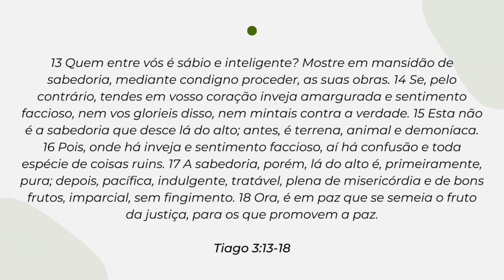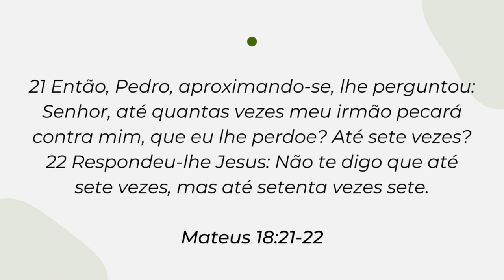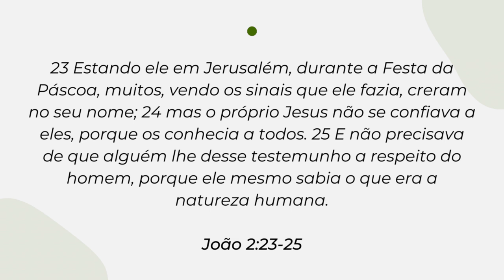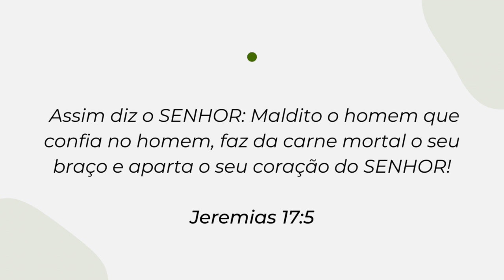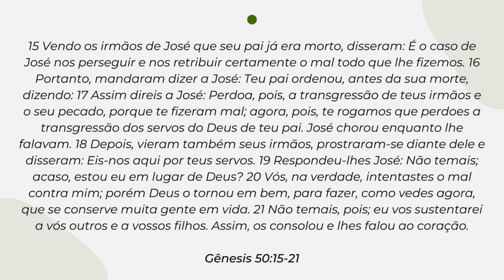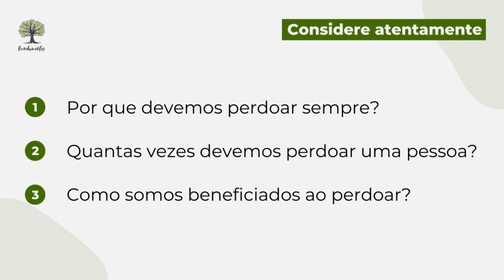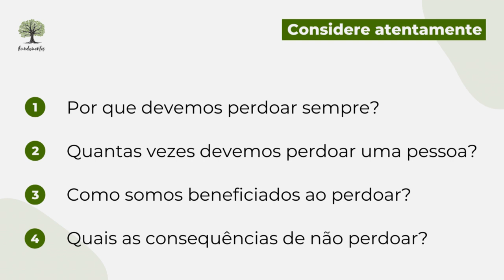#062 - Perdoar - Parte II - Fundamentos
Perdão. Esse foi o tema abordado por Eliseu Moreira na live do Fundamentos.

CONSIDERE ATENTAMENTE
Utilize este material para uma avaliação atenta diante de Deus e dos irmãos.

1 - Por que devemos perdoar sempre?
2 - Quantas vezes devemos perdoar uma pessoa?
3 - Como somos beneficiados ao perdoar?
4 - Quais as consequências de não perdoar?

Contribua com o projeto
Banco: 290 - PagSeguro Internet S.A.
Agência: 0001
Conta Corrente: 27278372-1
Igreja na Cidade de São Paulo
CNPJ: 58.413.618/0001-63